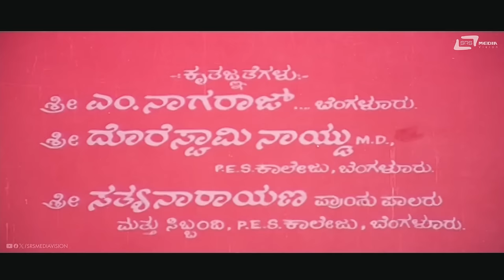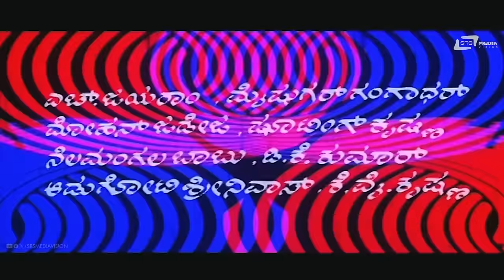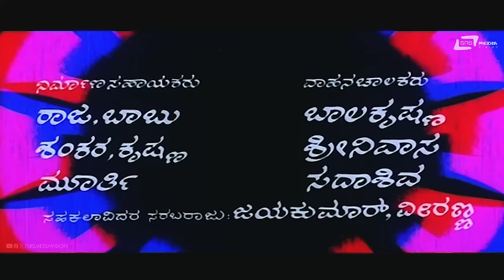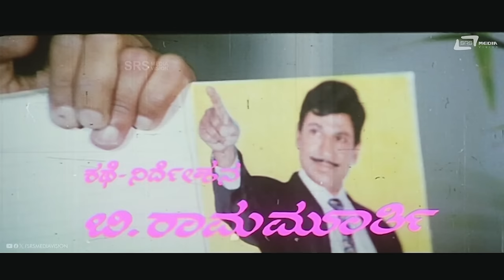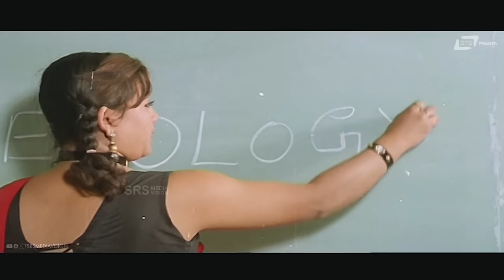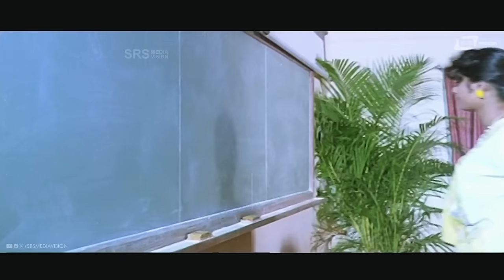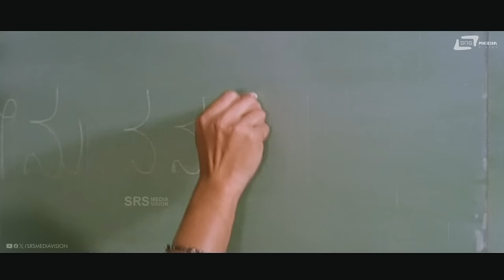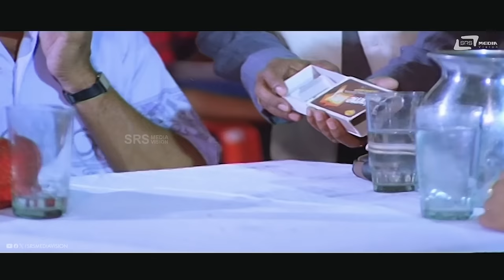Aata Hudugata | ಆಟ ಹುಡುಗಾಟ | Kannada HD Movie | Raghavendra Rajkumar | Prema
Watch Super Hit Kannada HD Movie Aata Hudugata Starring Raghavendra Rajkumar, Prema in the Lead Role Also Starring Shivaranjan, Swathi, Gangadhar, Aravind, Shivakumar, Bank Janardhan, Go Ra Bheema Rao, G R Ramdas, Anilkumar, Anilraj, Maishree, Mohan Juneja, Vidya, Shilpa, Sarojamma, Rekha Das on srsmediavision
Songs :
1.Mutthu Ondu Mutthu
2.Ullasada Ee Sanjege
3.Aa Belli Chukki Namma Kaddu Nodide
4.O Premave Nee
5.Rukku Rukku Rukumani